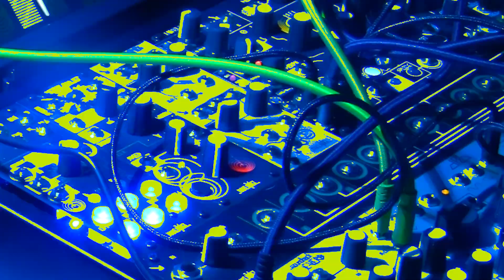VenturAbird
My Ventura weekend with Alice, who didn't have to use stairs to get to the beach, but was bored to death in between beach visits, even in a two-room suite. She loves the water though, even though it once tried to claim her! She still loves the waves.